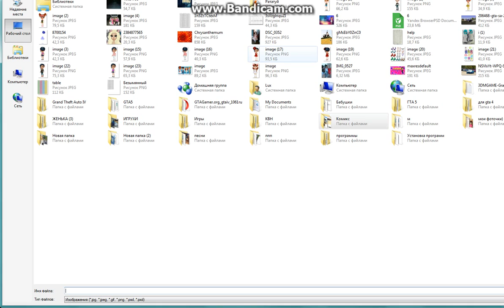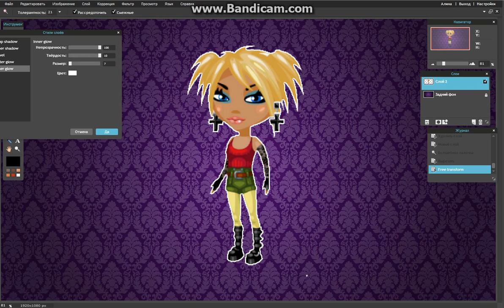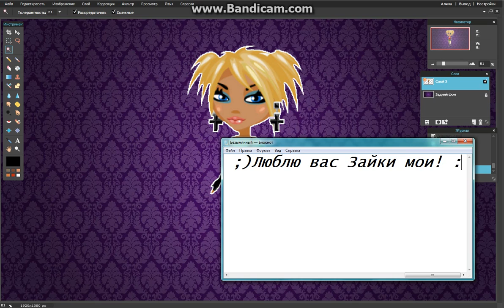Как сделать обводку?В онлайн фотошоп )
Кек,надеюсь научила)ну кто не может обводку делать)